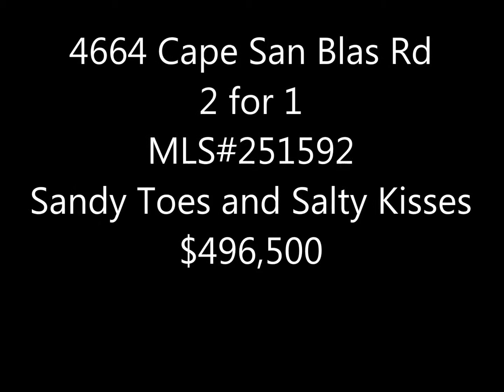4664 CSB Road Video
2 for 1 on beautiful Cape San Blas, Bay Front, two homes connected by breezeway asking $496,500.